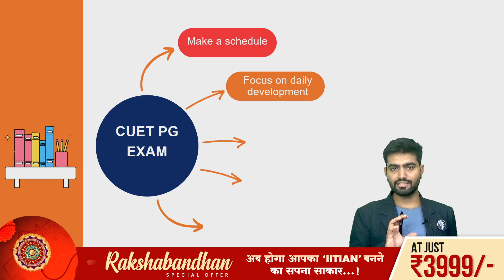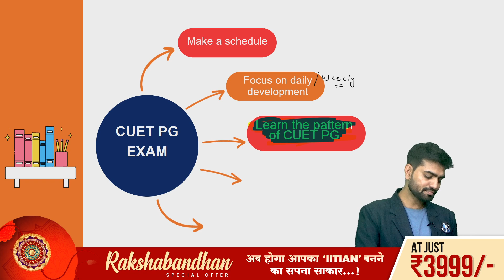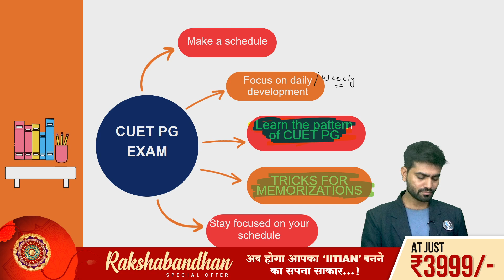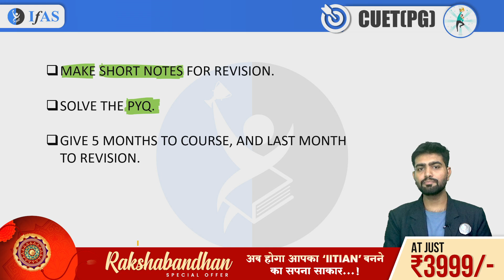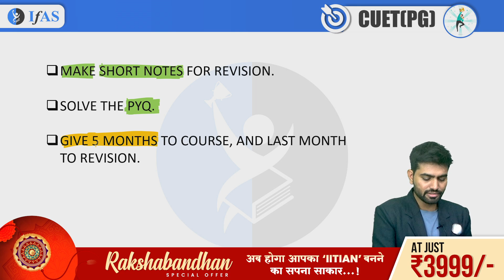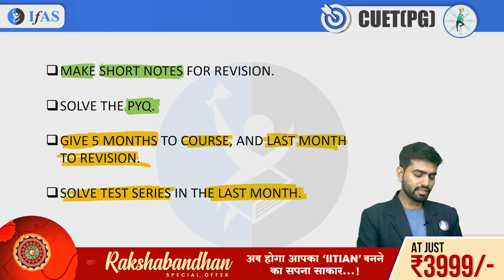How to Prepare for CUET PG Physics 2025? - 6 Month Toppers Strategy!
In this video, we guide you on how to prepare for CUET PG Physics 2025 with a comprehensive 6-month strategy that top scorers swear by! If you're wondering how to prepare for CUET PG Physics and want a solid plan for CUET PG Physics preparation 2025, this video will provide you with a step-by-step approach to maximize your preparation. Whether you’re just starting or looking to refine your strategy, we’ll help you organize your time and study effectively.

IFAS: India's No. 1 Institute for IIT JAM Physics, CUET PG Physics, JEST, TIFR Physics & other MSc Physics Entrance Exam.

Dear Aspirants,
To get detailed free counselling session, you can fill the form 👉:

Complete Guide to CUET PG Physics 2025 Exam | CUET PG Physics Preparation Tips, Important Topics, and Expert Insights | IFAS

CUET PG Physics Strategies For Biggeners | Strategy Session For CUET PG Physics 2025 | CUET PG 2025 | IFAS